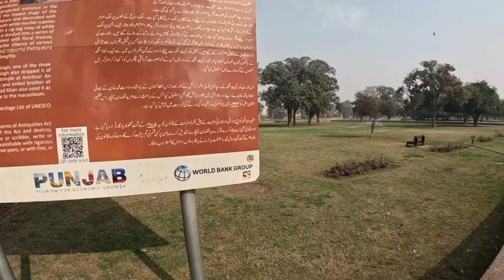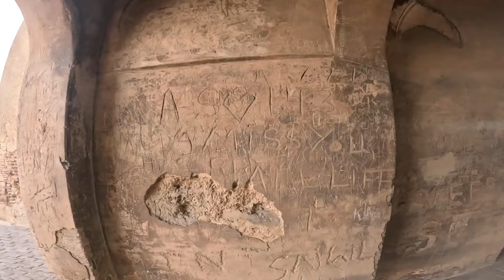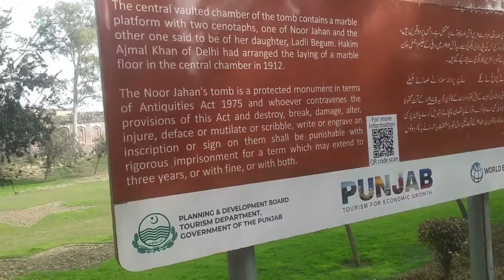Jhangir tomb!جہانگیر کا مقبرہ!Mughal history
Watch my more videos please see following play lists